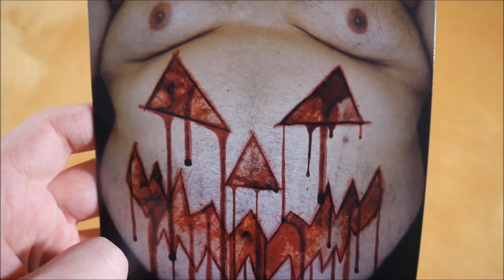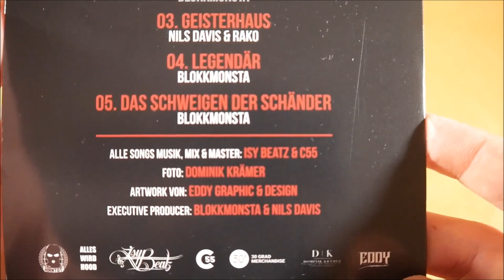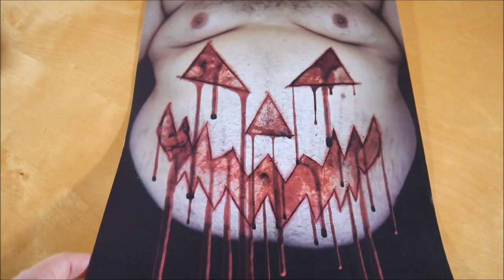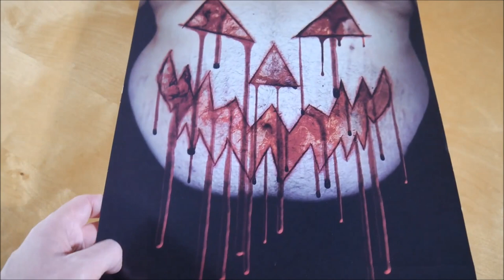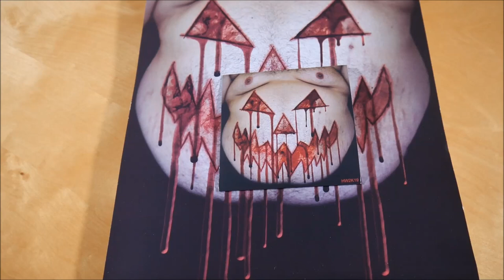Hirntot Records - HW2K19 Bundle Unboxing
In diesem Video zeige ich euch das HW2K18 Bundle von Hirntot Records.
► Hier könnt ihr die EP kaufen:
Bundle: ausverkauft

► ALBUM INFOS
Hirntot Records - HW2K19
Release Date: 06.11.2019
Kaufpreis: 27,90 €

HW2K19 Bundle Inhalt:
- HW2K19 EP
- Poster
- T-Shirt

HW2K19 Tracklist:
01. Blokkmonsta, Rako & Nils Davis - Rabenschwarze Nacht
02. Blokkmonsta - Jane Doe
03. Nils Davis & Rako - Geisterhaus
04. Blokkmonsta - Legendär
05. Blokkmonsta - Das Schweigen der Schänder

HW2K19 Info:
Die EP von Hirntot Records erschien am 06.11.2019 über Hirntot Records.